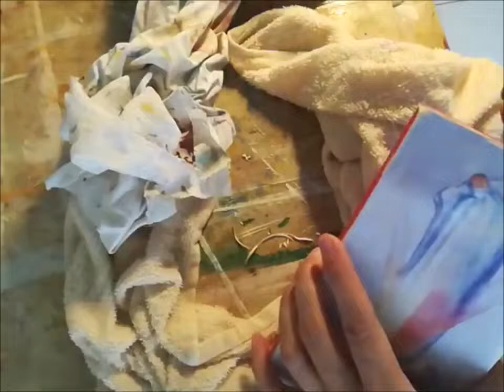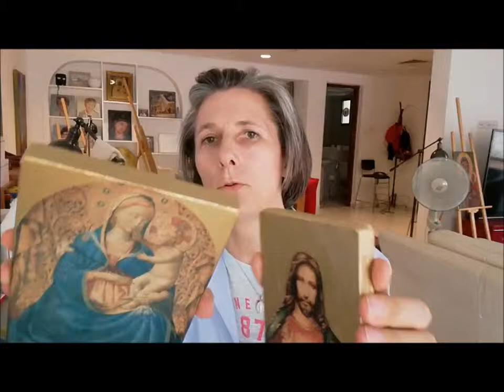Photo Transfer sur bois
Comment faire un transfer d'une photo sur du bois ? J'essaye de répondre à cette question sur cette vidéo. On utilise du mod Podge, du papier photo glossy double side, ou du papier photo mat.